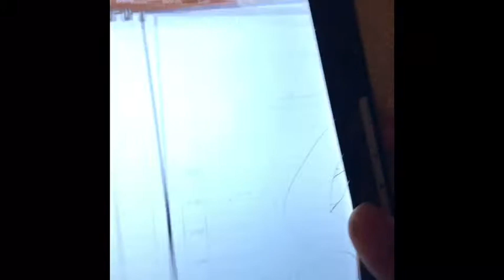Multiverse cartoon the raccoon hunter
The first appearance of rascal the raccoon